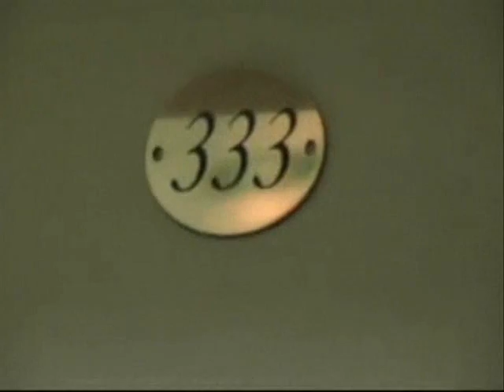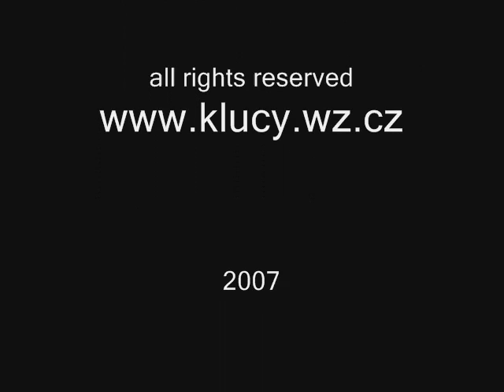Hovory s ToHem 4 - Procházka zákulisím akademie 2007 část 2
Projděte se zákulisím akademie 2007 s ToHem, členem skupiny KlucY